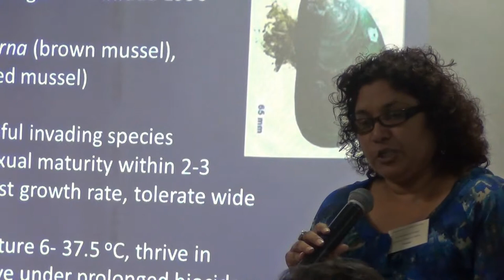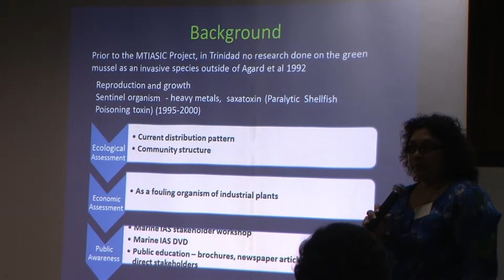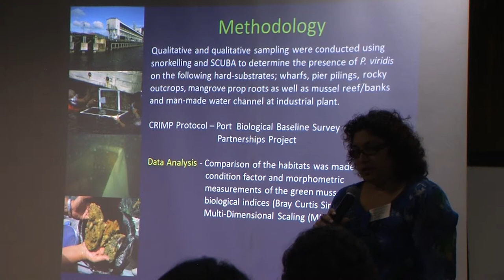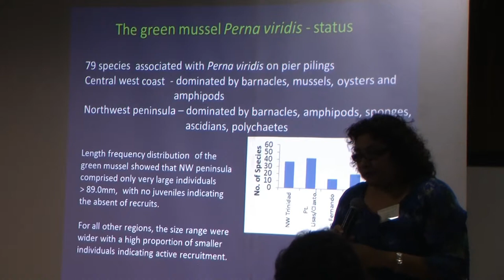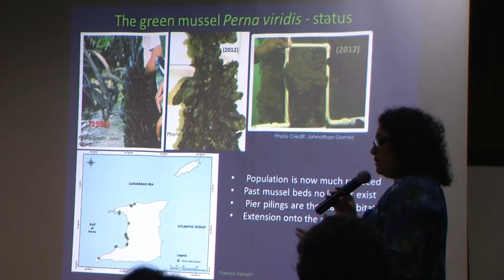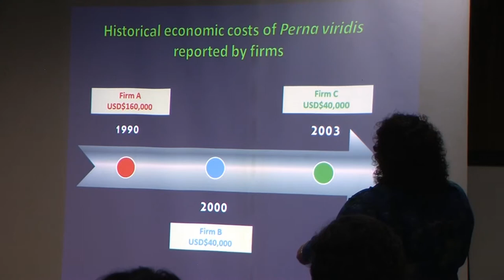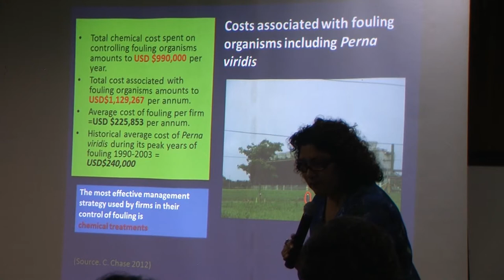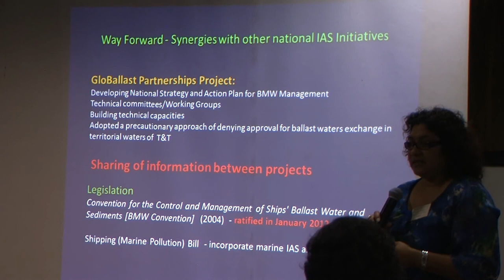26 Rosemarie Kishore